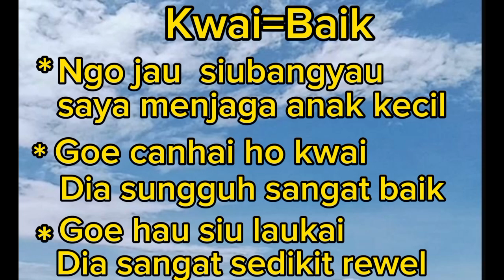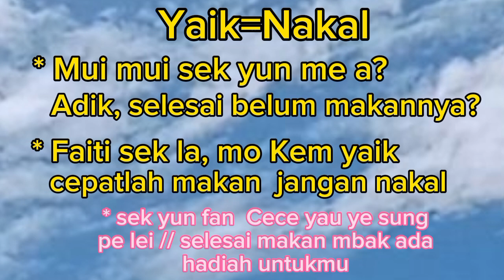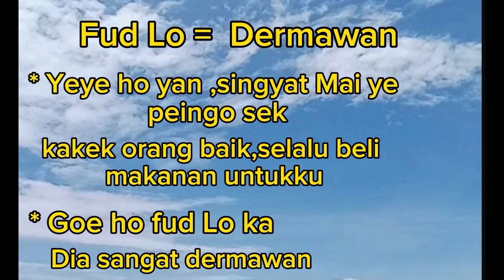BELAJAR BAHASA HONGKONG CEPAT BISA 2024 ‼️ KATA SIFAT